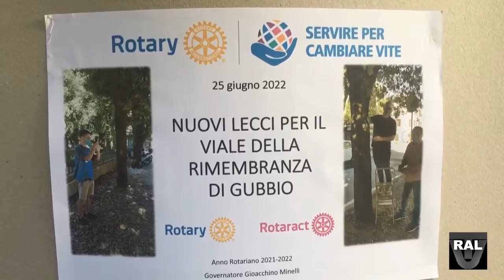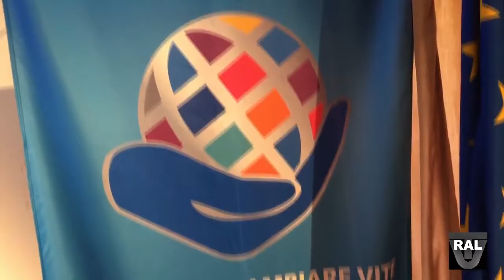CONGRESSO ROTARY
GUBBIO, CONGRESSO ROTARY 2090. PIANTAGIONE DI ALCUNI NUOVI ALBERI IN VIA DELLA RIMENBRANZA.